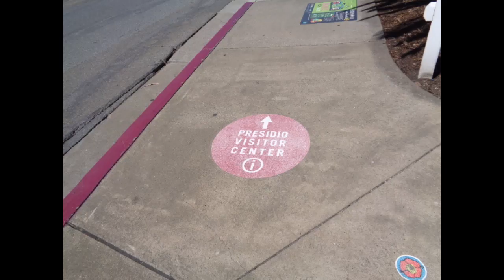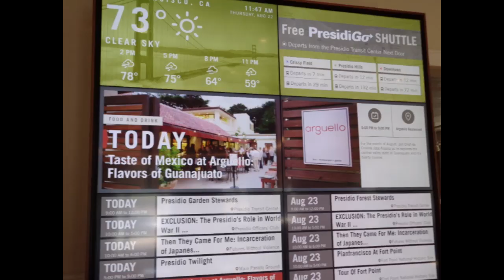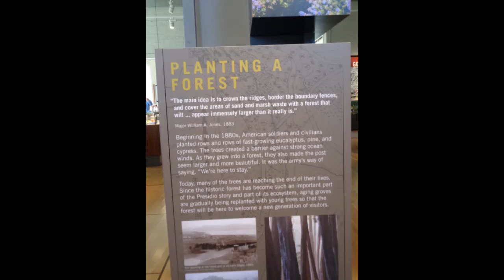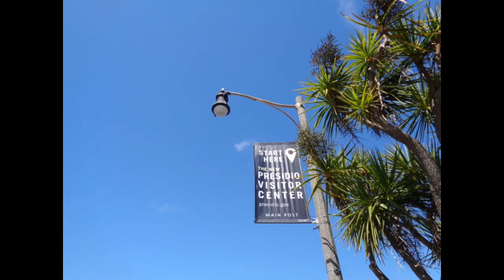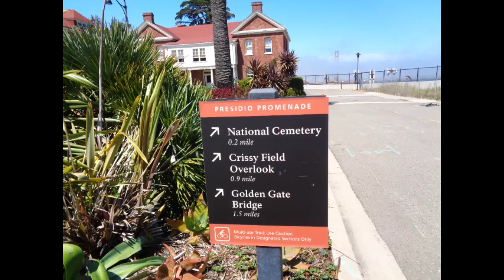Presidio Visitor Center 2019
Presidio Visitor Center - Presidio of San Francisco (U.S. National Park)

The Willia​m Penn Mott, Jr. Presidio Visitor Center is the "front door" to the national park experience. It offers friendly staff and volunteers, engaging exhibits, maps, videos, and all the information you need​ to plan an amazing day for you and your family.

​The Presidio Visitor Center is located in the ​heart of the park on the Main Post, near the Presidio Temporary Transit Center. It's operated by the National Park Service, the Presidio Trust, and the Golden Gate National Parks Conservancy.